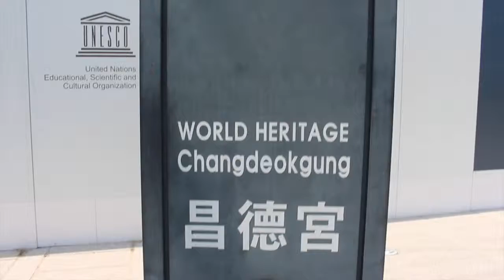[Vlog 창덕궁] 한국/Seoul 명소 창덕궁에 다녀왔어요 Changdeokgung Palace 昌德宫 Walking in Korea #07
유네스코와 세계가 주목한 자랑스러운 과학 유산 1부: 고인돌, 창덕궁, 왕릉, 남한산성, 제주
달빛기행 프로그램으로 관광 명소가 된 창덕궁은 1963년 사적으로 등재되었고, 1997년에는 유네스코 세계유산으로 지정되었습니다. 창덕궁의 어떤 면이 우리나라를 포함해 세계에서 인정받을 수 있었는지 영상으로 소개합니다.